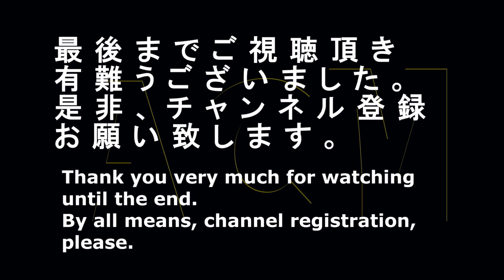「松岡修造」加入でパワーアップ！！ハズキルーペの新ＣＭ "Shuzou Matsuoka" it powers up by joining! New commercial of Hazukiloupe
日本一熱い男「松岡修造」が新加入して、ＣＭのカオス度がパワーアップしました。「武井咲」「小泉孝太郎」「舘ひろし」も以前と変わらず共演しています。ハズキルーペの新ＣＭ、お楽しみ頂けると思います。

熱い男「松岡修造」のＣＭです。

Best of Japan, but the new degree of the chaos which joined, and is a commercial powered out a hot man "Shuzou Matsuoka". "Emi Takei" "Kotaro Koizumi" "Hiroshi Tati" also isn't different from before and is costarred. I think you can enjoy a new commercial of Hazukiloupe.